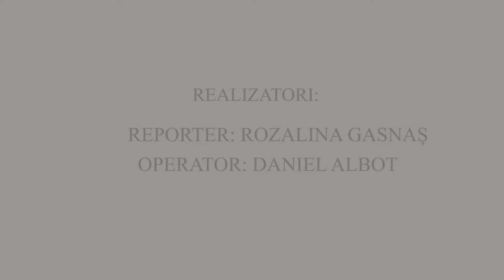Alegem BIO - Alegem Sanatate!